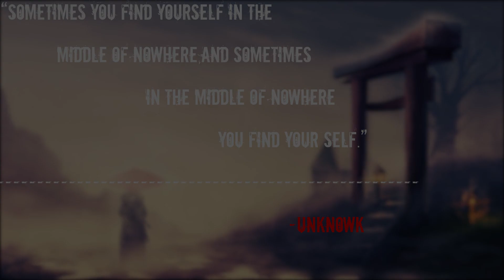Tekken 7 Multi Combo Exhibition Feat. CooreJam,KillingHawk,Pak Tekken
This time a Multi Character combo video , and a very talented special guest (CooreJam) joined us from Korea . Overall it was a very good experience . Humble thanks to all the ninjas who recorded stuff for this cmv . i will try to approach more tekken legends to join in next time , enjoy the video and please take sometime and also visit these channels :

Music used for this video:
Rameses B - Game Of Thrones Remix